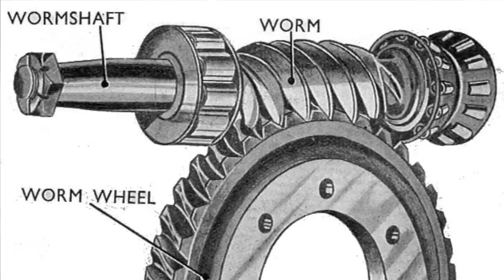Skilsaw Table Saws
Skilsaw now has two table saws on the market. In this video we break down their similarities and differences so that you can make an informed decision for your next job site table saw.

If you would rather read the article than watch the video, hit the